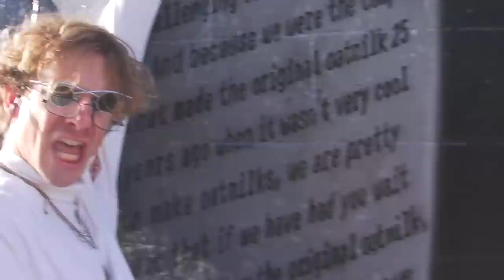How To Dress Cool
Cheb teaches you the looks, trends, and stores you need to know to dress cool, fashionable, and saucy. Find your look today.

Written & Directed by Cherdleys

Everyone else is real people.

Filmed on Location in Los Angeles at:
Supreme
Rip N' Dip
Melrose Trading Post
Goodwill
USC

License:goo.gl/jadB5E
8 Bit Happy! by HeatleyBros